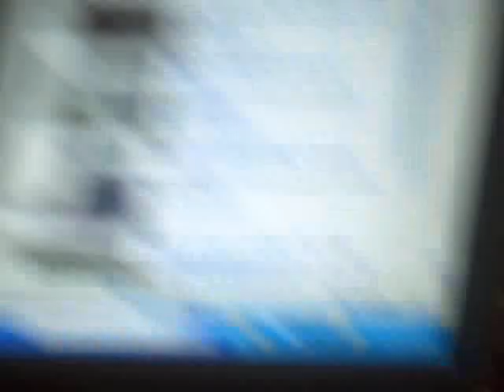The BJ Shea Morning Experience 10/16/09 #841 "Voula's, Ballons, & Hooters"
Todays Video Blog features Sikey from Voulas, the Hooters Girls, and it also features our reaction to Falcon (Balloon Boy) vomiting on the Today show this morning!